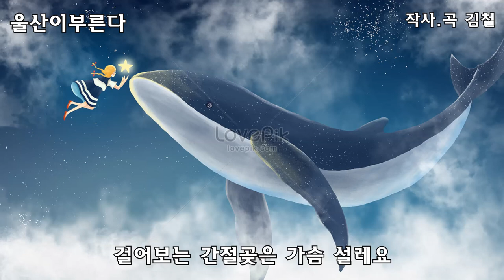[김철]울산이부른다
김철tv, 작곡가 김철